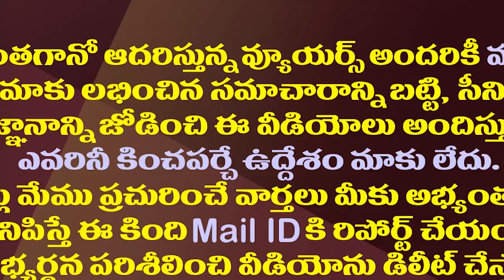ఐతే అటు లేదంటే ఇటు..ఇదే చంద్రబాబు సిద్ధాంతం|Chandrababu Follows Two-Eyed Theory In National Politics